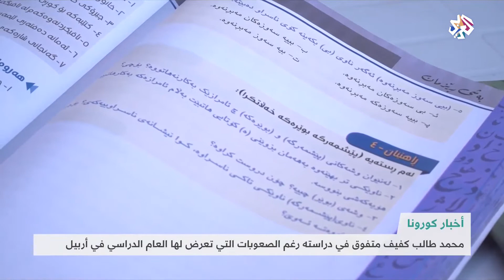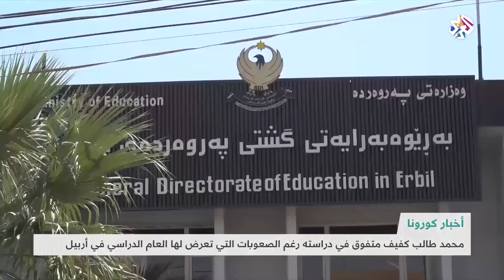العراق .. الدراسة عن بعد تزيد من تحديات الطلاب ذوي الإعاقة │ شبابيك